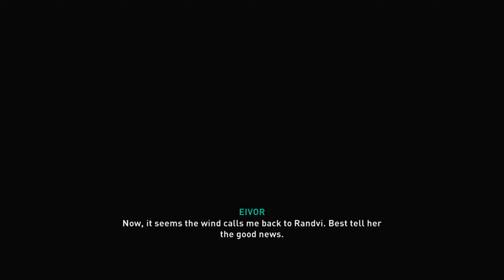Assassin’s Creed Valhalla #27 – Vinland Saga 2/2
Eivor is a Proud Viking with a complicated past and a strange connection to the gods. When change comes to her village, she and her people decide to sail for greener shores…England.
Meanwhile Layla is feeling the effects of her overexposure to the Animus, and reality is starting to bend on itself.